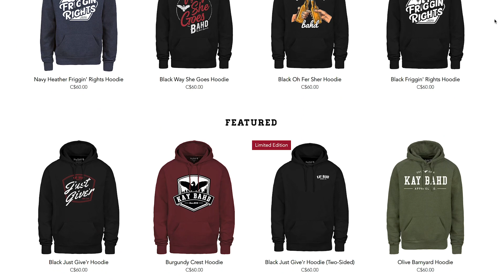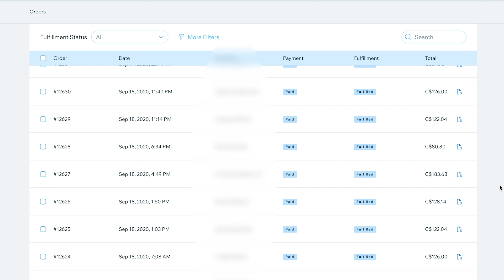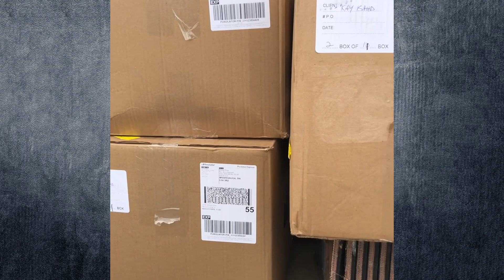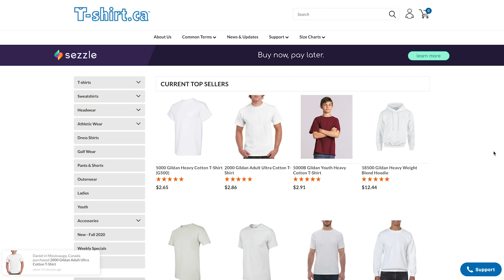How To Start A Clothing Brand On A Tight Budget (Revealing ALL My Shortcuts & Secrets)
*** Show Notes  ***

About This Video:

In this video, Rob talks about how start a private label clothing line whether you're holding onto inventory or doing print on demand/dropshipping. Inside this video, we cover how to make a website (Shopify VS Wix), best ways to make custom t shirts, hoodies, and other types of clothing for your brand through using print shops, how to grow a t shirt business, and share 5 years entrepreneurial experience with you. This step by step tutorial is for anyone thinking about starting a clothing brand in 2020 moving into 2021 - with a focus on saving money and launching quickly (while still being legit). Starting your own clothing line is becoming very popular as e-commerce becomes more dominant. I want to provide you with information about starting your own clothing line that I WISH I had when I was first getting started. This info can be applied to fashion brands, fashion lines, clothing brands, clothing lines, streetwear brands, streetwear lines, t shirt brands, t shirt businesses, print on demand (POD), dropshipping and beyond!